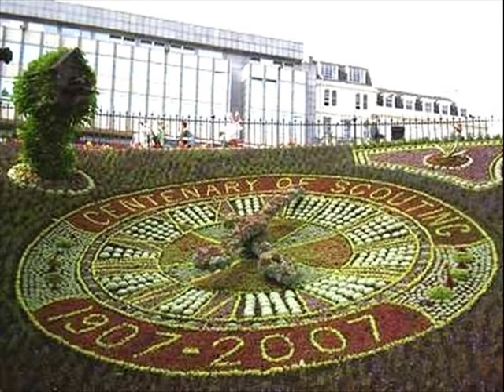Iain Macphail reels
This set of 3 tunes were all composed by Iain Macphail. One of Scotlands greatest bandleaders now staying in Edinburgh. I've had the pleasure of seeing himself & his band live on many occassions and they really get the feet tapping. All the photos are from the Edinburgh area.
  By the way, if there's any other Iain Macphail fanatics out there let me know LOL